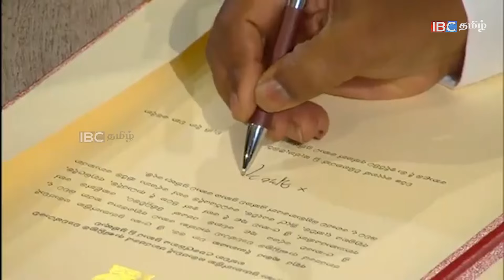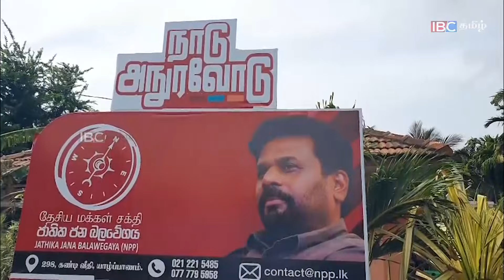புதிய ஜனாதிபதியாக பதவிப் பிரமாணம் செய்தவுடன் அநுரகுமார திசாநாயக்க வழங்கிய உறுதி l